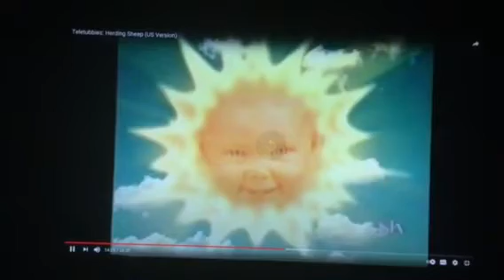Teletubbies Goodbye Sheep And Goodbye Children And Baby Laugh And Rabbits Normal And Slow 1999